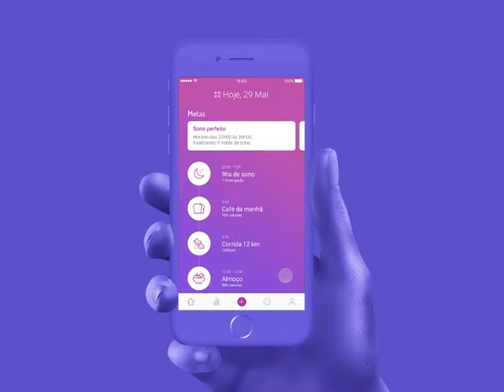Mobile Application Design 2016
Um pouco dos trabalhos finais da turma Mobile App Design.

Na entrega final da primeira turma de Mobile Application Design, os alunos apresentaram Pesquisa de Mercado, Uso de Personas, Benchmark, Análise Comparativa, Estratégia de Produto, Plano de Marketing, App Map, Wireframe, Teste de Usabilidade, Conceito, Layout e Protótipo de alta fidelidade.

Nossos alunos também aprenderam a usar os softwares Axure e SketchApp, Principle, Invision, Flinto for Mac e Zeplin. Além de terem overview de ferramentas recém lançadas.

Além de UX e UI Design, os alunos também aprendem sobre Metodologias Ágeis, Chatbot, Métricas e Mensuração, Empreendedorismo e Startup, Marketing & Growth, Gerenciamento de Projeto

Tudo isso com professores que são referencia no mercado, e em um ano. 😳

Sobre o curso:

O curso é ideal para estudantes e profissionais que querem aprender o processo de criação de aplicativos para celular e tablet e desenvolvê-los para seus clientes, ou criar seu próprio aplicativo. O curso prepara o profissional para solucionar problemas reais que possam surgir no decorrer do processo de criação do app, ensina o aluno a pensar no design e na usabilidade, com foco no usuário final.

As aulas ensinam a criar e testar o design de aplicativos Android e iOS para dispositivos móveis e sistematizar a experiência do usuário. Os alunos são apresentados a ferramentas de prototipação e outras soluções de programação, etapas para o lançamento de um produto no mercado e mecanismos de suporte ao aplicativo pronto. Outro ponto importante das aulas são as informações sobre como transformar a ideia de um aplicativo móvel em um projeto de negócios completo com rentabilidade.